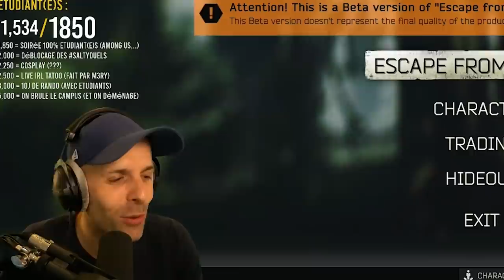CE MOOVE = CAPTEUR CARDIAQUE A 120bpm !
Ce raid était mythique, j'ai jamais autant flippé qu'au début. Vous en avez pensez quoi ? ⤵️